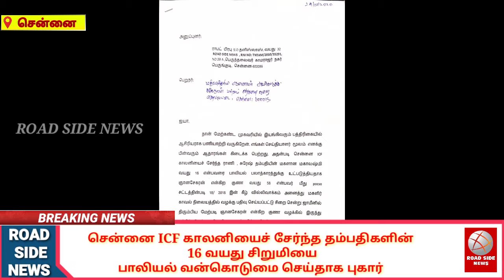சென்னை ICF காலனியைச் சேர்ந்த தம்பதிகளின் 16 வயது சிறுமியை பாலியல் பலாத்காரம் செய்த புகார்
சென்னை ICF காலனியைச் சேர்ந்த தம்பதிகளின் 16 வயது சிறுமியை
பாலியல் பலாத்காரம் செய்த புகார்